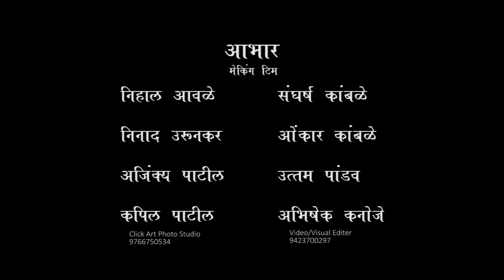DASARA USTAV 2019 PADALI.. SHRI AMBABAI MANDIR.... KAPIL PATIL CLICK ART STUDIO & VJ ABHISHEK